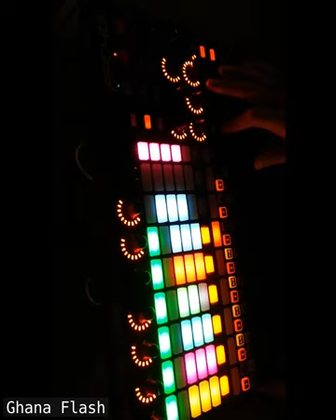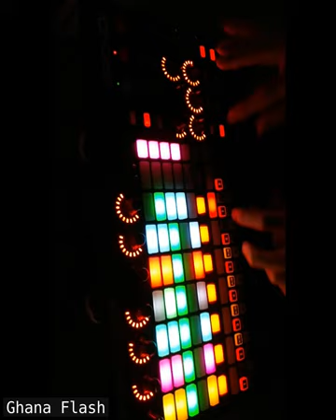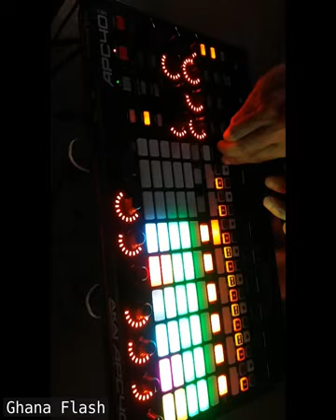Ghana Flash (Live at Soundcafe Neiro, Hidakagawa)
My original track "Ghana Flash" played live with Ableton & APC40.

This took place at Soundcafe Neiro in Hidakagawa Town, Wakayama Prefecture.

The "studio version" of this track will be part of my upcoming album "Opus Nine."

日本語でポッドキャストもやってます:
(I also have a podcast in Japanese:)